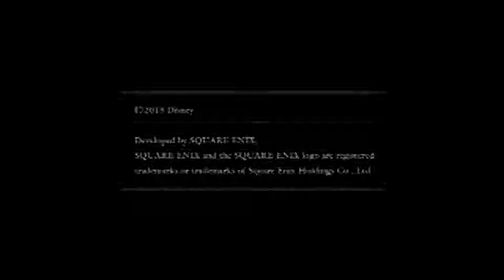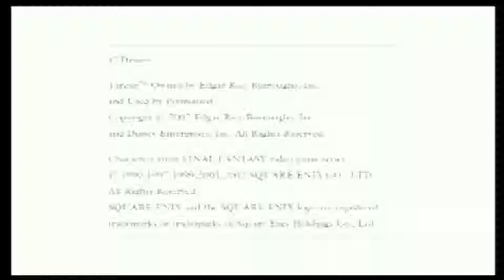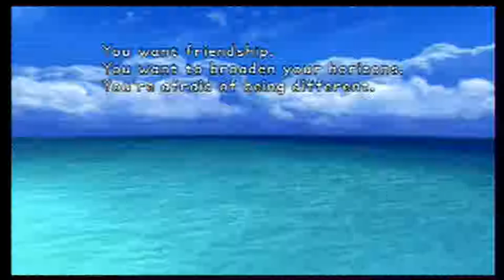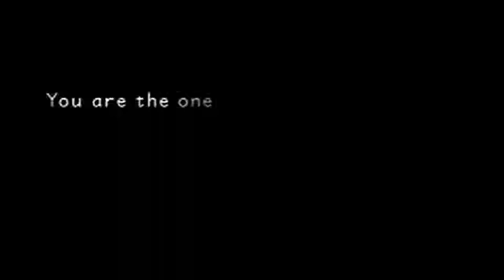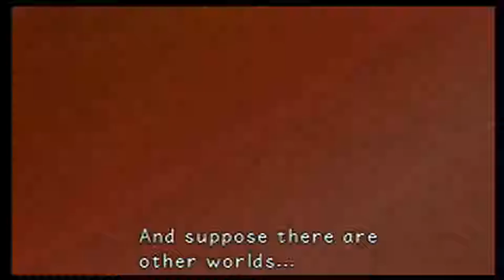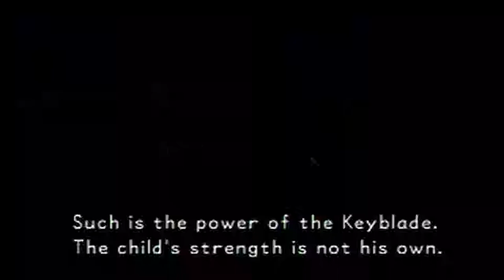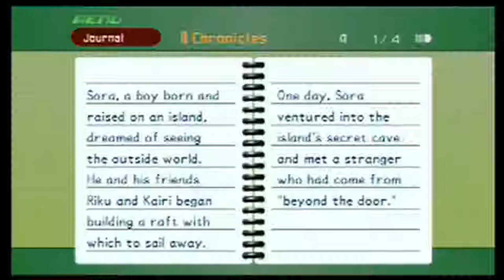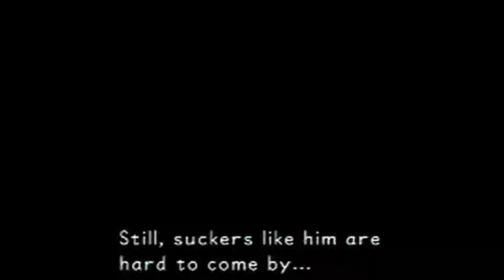HD, Technically | Kingdom Hearts #1 [Jack/Xelrog]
Jack and Xelrog stream Kingdom Hearts HD 1.5 ReMIX for the PlayStation 3 live on Twitch, Mixer, and YouTube. Maybe it would have looked better if we played it on the PS2 instead?